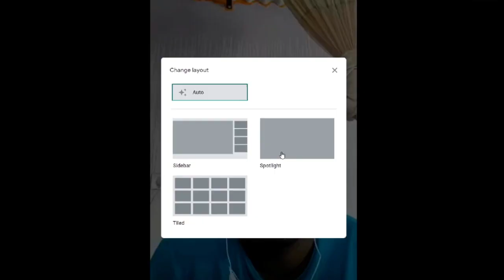Masters Degree in Kazakhstan for International Students - Nazarbayev University